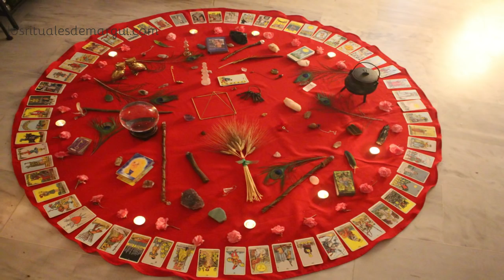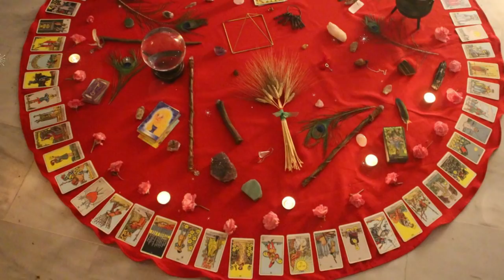▷ ECLIPSE de LUNA | RITUAL 🌕🔮 LUNA DE SANGRE, ECLIPSE TOTAL Y SUPERLUNA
Ritual 🌕🔮 Limpiar, Cargar y Abrir Camino. Eclipse de Luna
La luna de sangre es un fenómeno astronómico que se produce cuando hay un eclipse, es decir, es cuando la tierra se interpone entre el sol y la luna, dejando a ésta en las sombras.

PLANTAS SOL Y AIRE
Acacia, Arroz, Avellano, Datilero, Eufrasia, Muérdago, Lentisco y Cidra.

MERCURIO Y AIRE
Abrotano, Almendra y Perejil

HIERBAS MÁGICAS REGENTADAS POR LA LUNA:
Aceite de gauteria
Alcanfor
Algodón
Aloe
Amapola
Bachú
Calabaza
Cálamo aromático
Camelia
Coco
Colza
Cucumber
Dulse
Eucalipto
Gardenia
Jazmín
Lechuga
Lengua de víbora
Licopodio
Limón
Lirio
Loto
Lunaria
Malva
Melisa
Mezquite
Mirra
Musgo de Irlanda
Pamplina
Papaya
Patata
Repollo
Salicaria
Sándalo
Sargazo begigoso
Sauce
Uva
Verdolaga

🔮 AQUÍ PUEDES VER CÓMO ENTRAR EN LA ACADEMIA BRUJEANDO DE MARGUI CENTENO

Este canal pertenece a Titania Vega S.L
Av/ de la Innovación Nº6 - 106 (Edificio Convención).